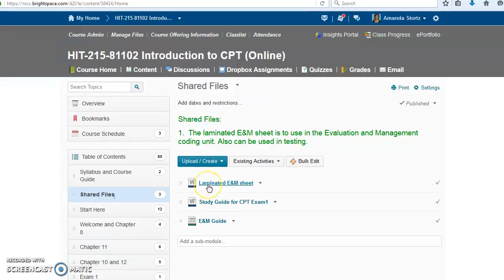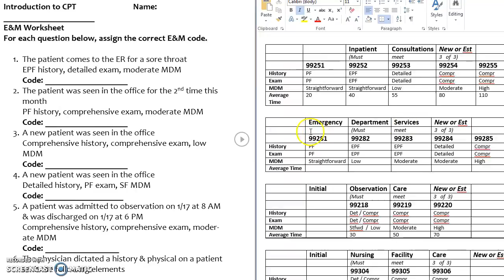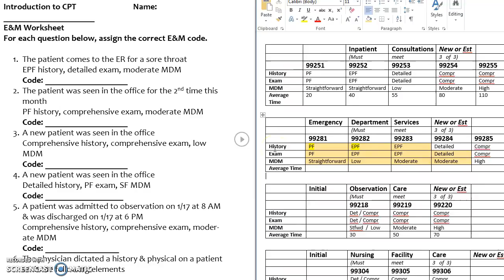E&M worksheet instructions